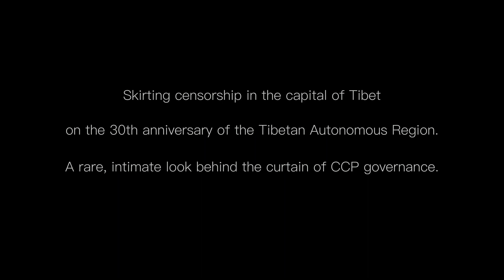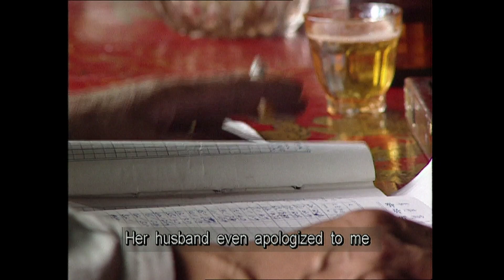Big Waves, Great Earthquakes screening series - No. 16 Barkhor South St. (1996)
Big Waves, Great Earthquakes screening series presents – Screening no. 2: Skirting Censorship in Tibet - No. 16 Barkhor South Street (1996) featuring an introduction by Janet Gyatso

April 19 @ 6:00pm – 8:30pm
CGIS South Room S010
1730 Cambridge St.
Cambridge, Massachusetts 02138
United States

Screening is free and open to the public.

Introduction: Janet Gyatso, Hershey Professor of Buddhist Studies, Associate Dean for Academic Affairs, Harvard Divinity School
Programmer: Sam Maclean, Communications Manager, Fairbank Center for Chinese Studies

Big Waves, Great Earthquakes film screening series explores the largely unseen early history of independent film in China, beginning in the late 1980s. Wu Wenguang—who’s usually credited as China’s first independent filmmaker—has likened the emotions of this era to a “big wave”; Wu’s contemporary, Wen Pulin, was working independently even earlier, documenting the avant-garde arts scene in Beijing with his legendary, but never-completed, film, The Great Earthquake. This screening series will unearth films long-suppressed by Chinese authorities in order to rewrite the narrative of modern film history in China.

The first of three documentaries that Duan Jinchuan shot in Tibet in 1995, No 16. Barkhor South Street takes obvious cues from American documentary giant Frederick Wiseman in both its focus on the innerworkings of an institution (the Barkhor Neighborhood Committee, a Communist Party-directed office in Lhasa that conducts community mediation and encourages Party registration) and in its “direct cinema” style. The film offers us a rare glimpse inside a government office of the People’s Republic. Police recruits native to Lhasa are seen in classrooms learning modern Chinese history, a sequence with parallels to the ‘re-education’ of Uyghurs in Xinjiang today. Various meetings are held to stress, with unconvincing congeniality, the paramount importance of active opposition to separatism—especially as the Committee (and Lhasa at large) prepares to celebrate the 30th anniversary of the Tibetan Autonomous Region. Duan demonstrates a complete understanding of the complex social dynamics in front of his camera, whether it’s the demand for assimilation from the residents, as measured against the rigorous approval-requirements for anyone to join the Party, or the overwhelmed feelings of officials as they struggle to apply modern legal rationale to familial conflicts clearly rooted in immovable, indigenous Buddhist traditions.

No. 16 Barkhor South Street directed by Duan Jinchuan. China, 1996, documentary, 96 min.